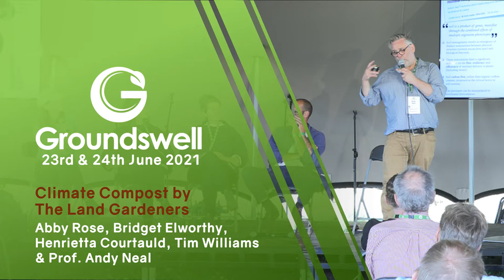Climate Compost by The Land Gardeners - Groundswell 2021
Providing a real solution for farmers to effectively sequester carbon, improve the nutrient density of their crops and enhance the resilience of their system. How to make quality microbial compost, sequester carbon and raise the nutrient density of your crops.

Panel: Bridget Elworthy, Henrietta Courtauld, Nicole Masters, Abby Rose, Tim Williams & Prof. Andy Neal